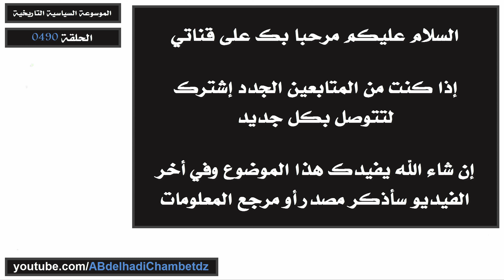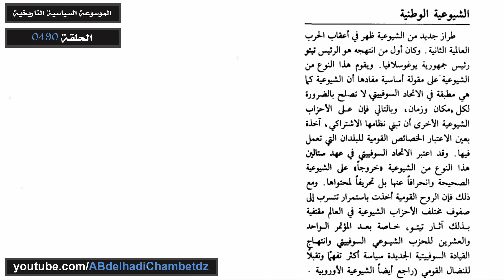تعريف الشيوعية الوطنية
الحلقة أربعمائة وتسعون من سلسلة الموسوعة السياسية التاريخية بعنوان تعريف الشيوعية الوطنية.